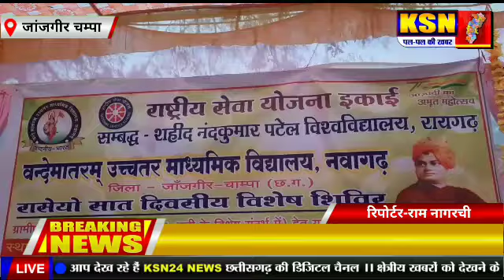जांजगीर/एनएसएस शिविर का हुआ आयोजन स्कूल के छात्र-छात्राएं ले रहे हैं हिस्सा